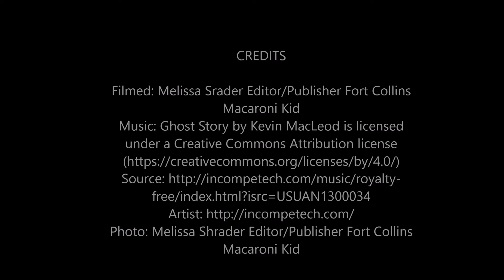Bath House Haunt 2016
Video of pictures from the outside of Bath House Haunt in Loveland Colorado. There is more excitement inside. Those who go through the free haunted house get a goodie bag at completion. For young and old alike. Kids get a glow sticks so the ghosts and ghouls will not come out to play.